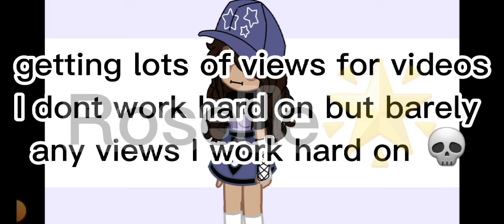a song to get to know about me